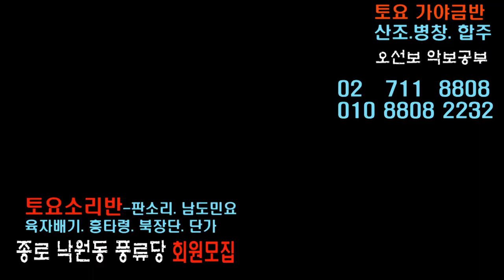남도민요 성주풀이 남원산성 배우기 금요풍류당 보라사부190315 전통사랑 국악사랑 풍류당 김병준작가